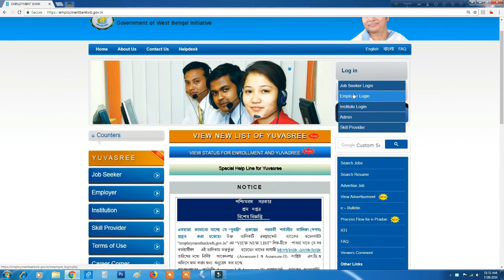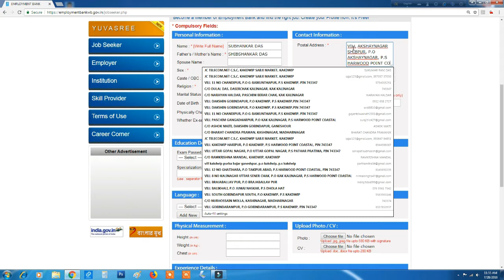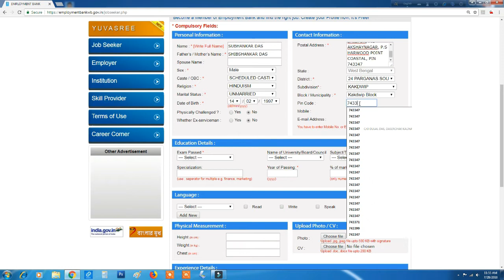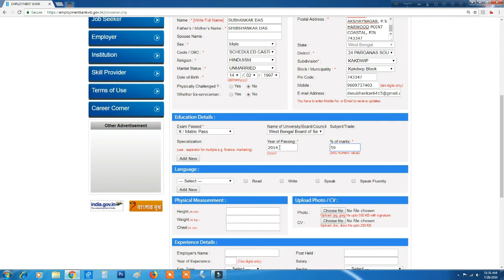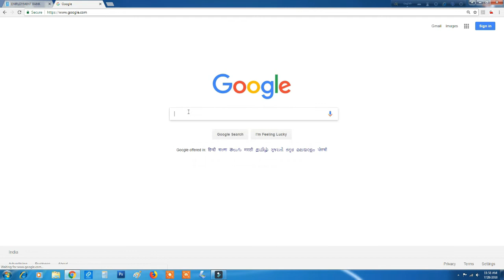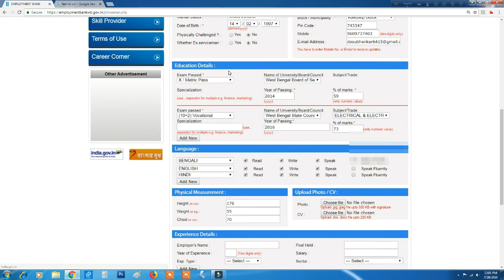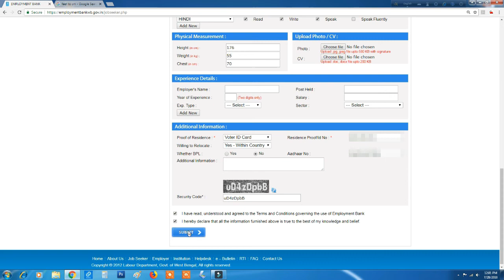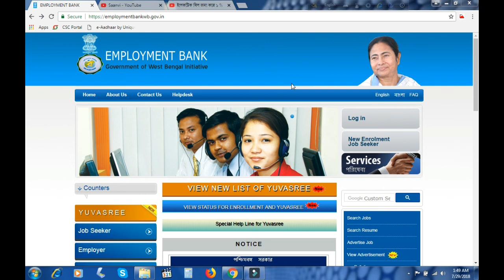HOW TO APPLY EMPLOYMENT BANK ONLINE